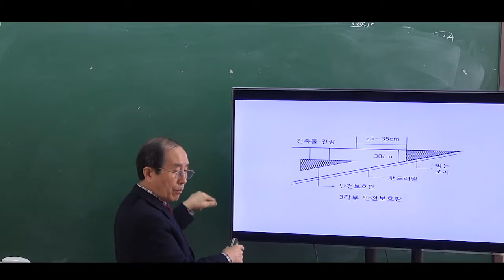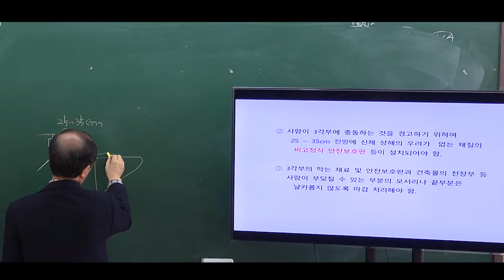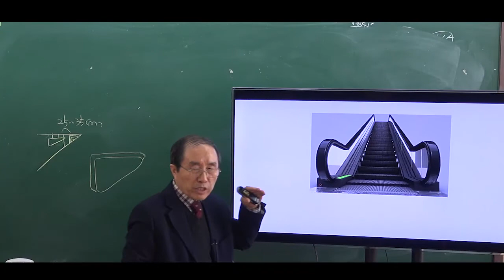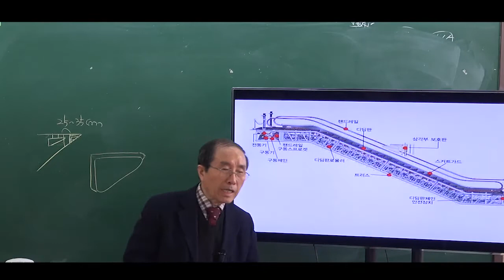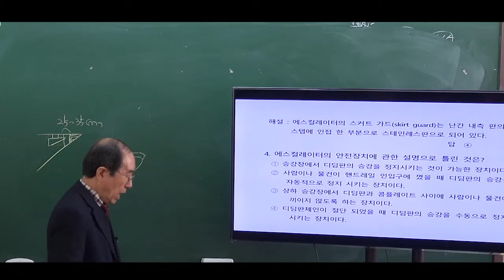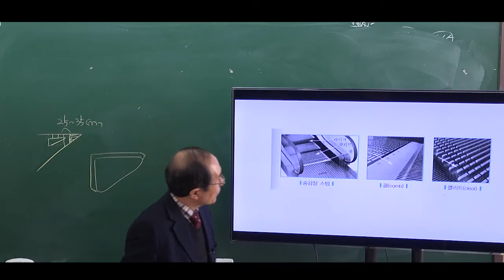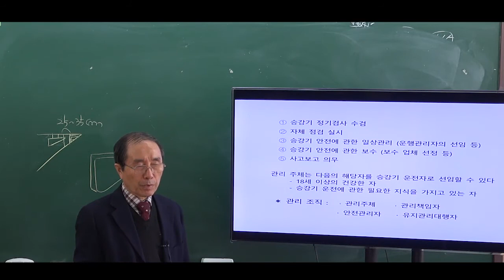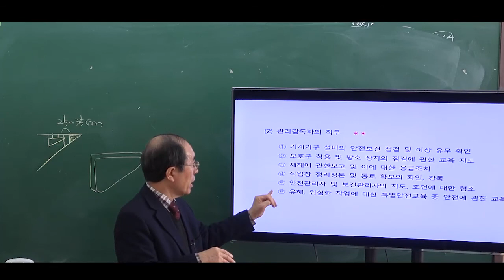승강기 기능사 필기시험 대비 승강기 안전